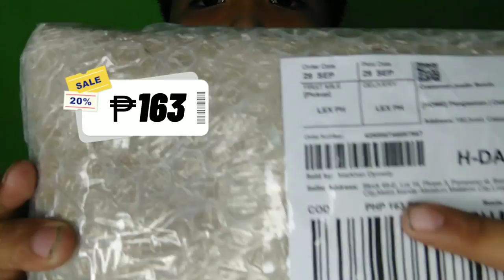Unboxing pellet gun toy Beretta | from lazada | unboxing airsoft | vlog #9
ILOVE YOU ALL GUYS ❤️
SEE YOU TO MY NEXT VIDEO 😉😊